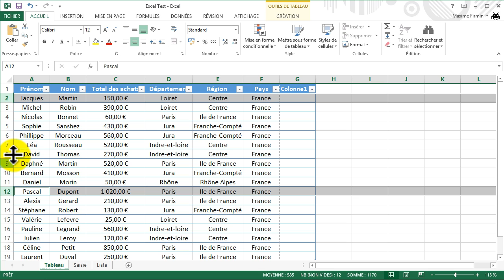Sélectionner des cellules dans Excel 2013